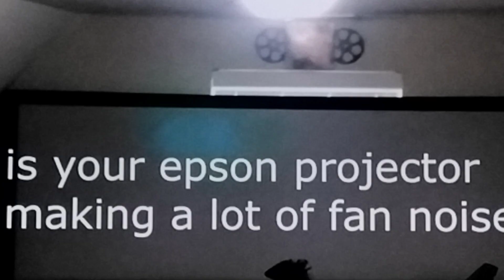is your Epson projector making a lot of fan noise video for babies crying